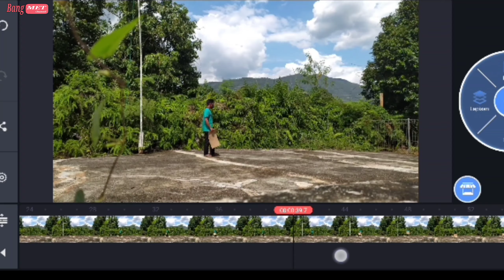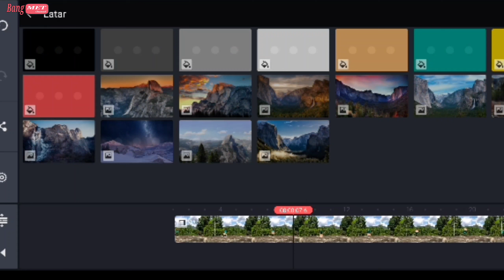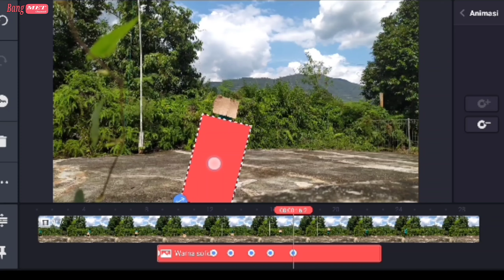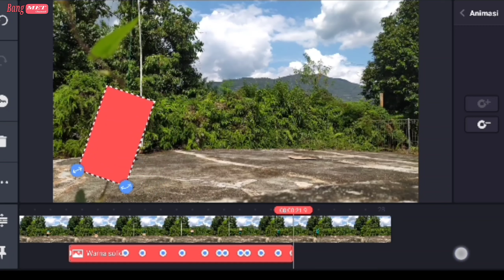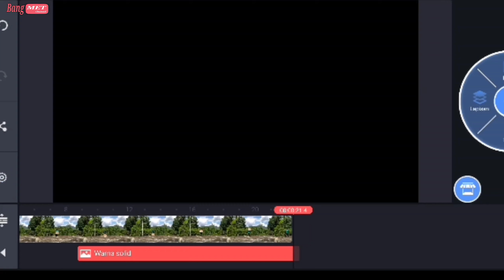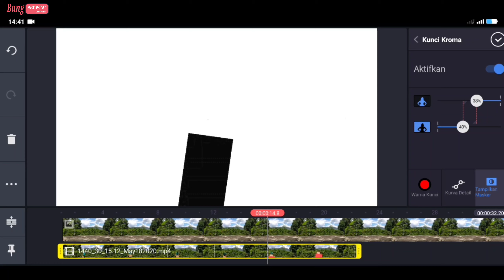Cara Buat video menghilang di balik kardus Tutorial kinemaster part #2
Tutorial kinemaster menghilang di Balik kardus part #2 video cara buat video menghilang di balik kardus part #2 kinemaster pro